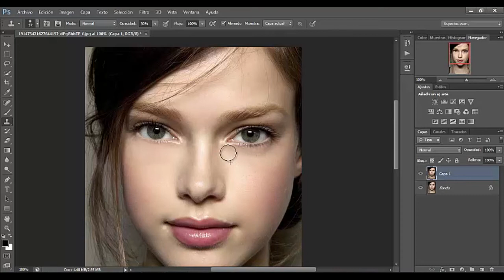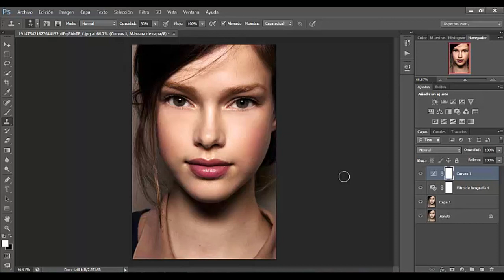Tutorial Photoshop | Ojeras